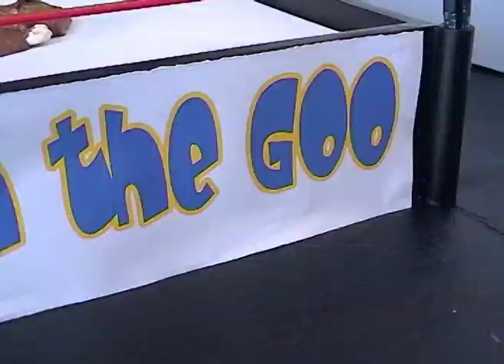Unleash the goo